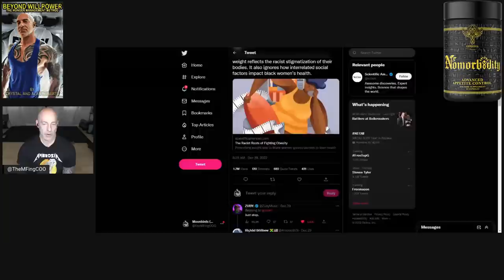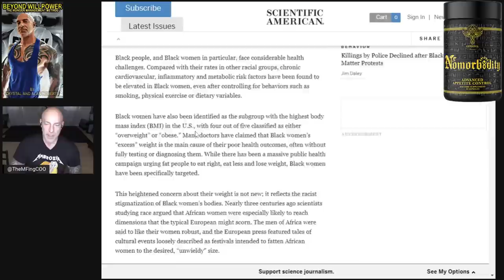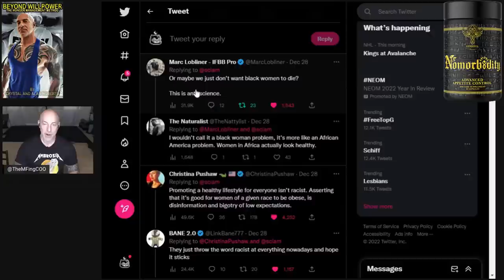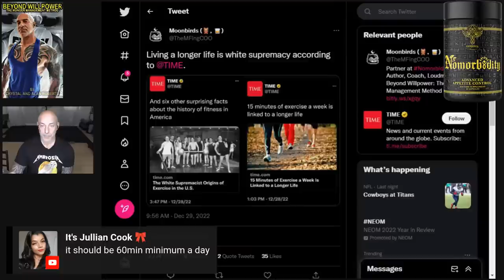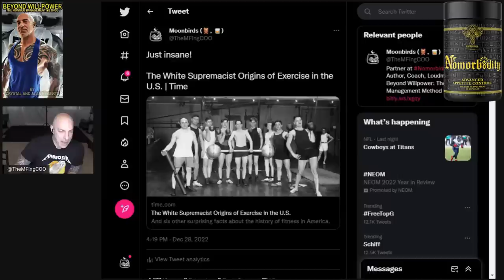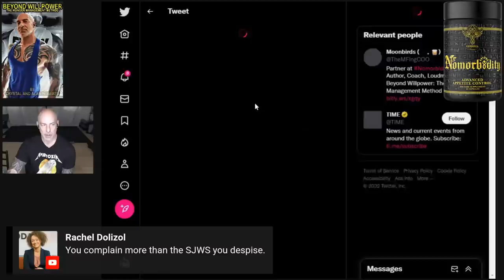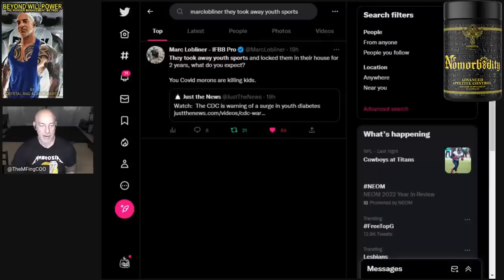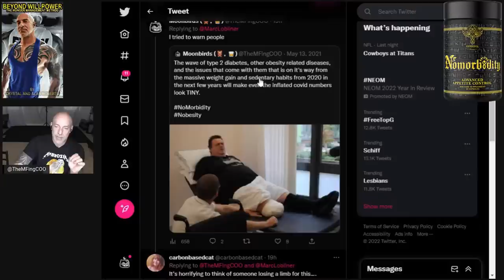Time Magazine and American Science Link Being Healthy To Racism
Jamie Lopez Is The Latest Victim Of The Fat Acceptance Movement